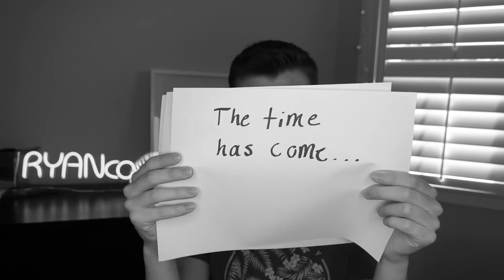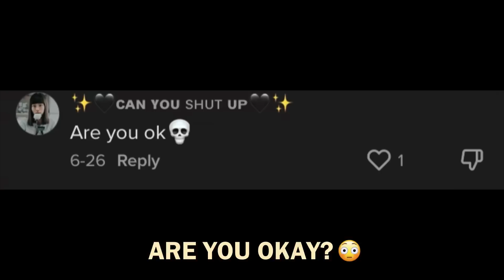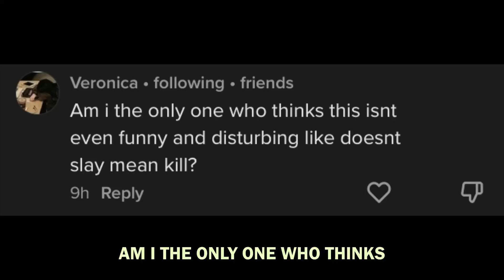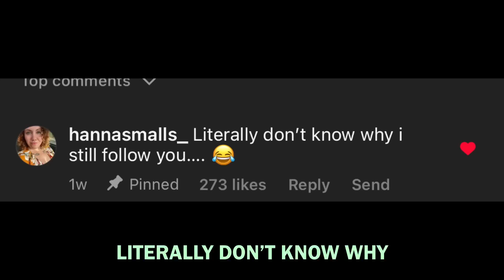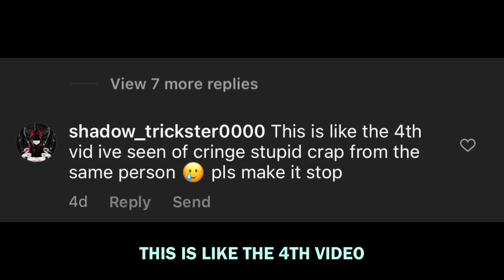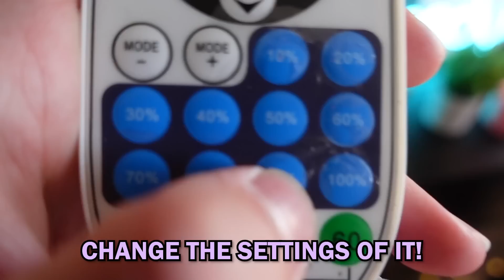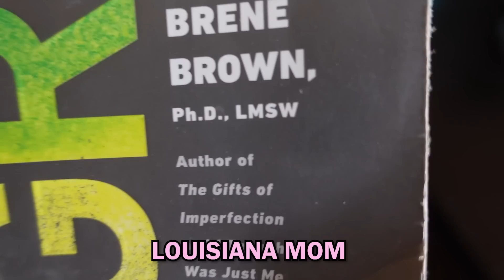I Quit...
goodbye ❤️